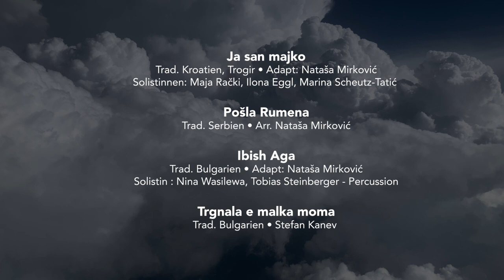Vokalensemble GLAS / ZRNO / Trailer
Vokalensemble GLAS

CD Präsentation 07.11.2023 Theater am Spittelberg / voicemania
Aufgenommen in der Herzkapelle Kollegium Kalksburg
Aufnahme, Mix, Mastering: Markus Wallner
Video: Thomas Raldwimmer
Fotos: Nadja Buechler